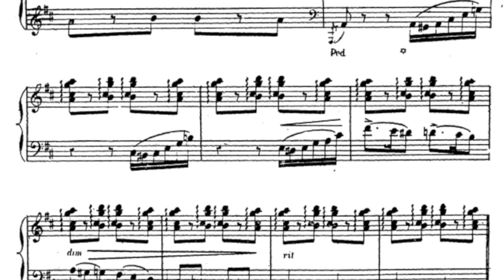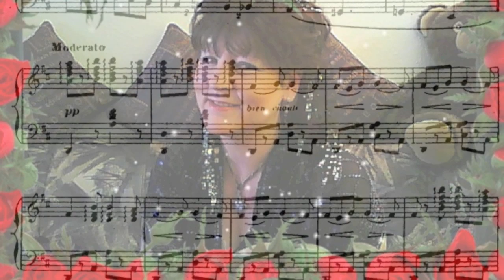Hold me Tight - Bea (fillysue1)